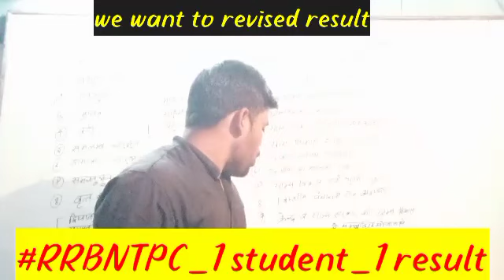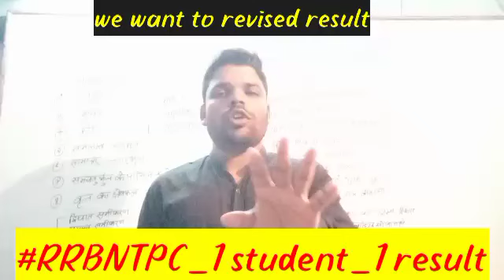RRBNTPC_1student_1result